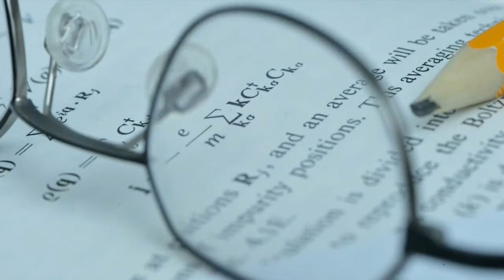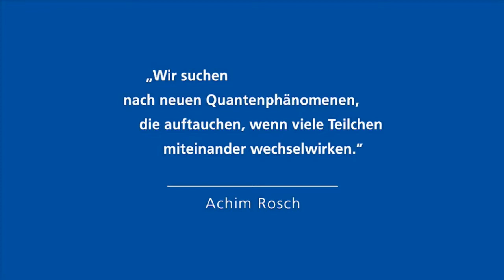Prof. Dr. Achim Rosch - Gottfried Wilhelm Leibniz-Preisträger 2013